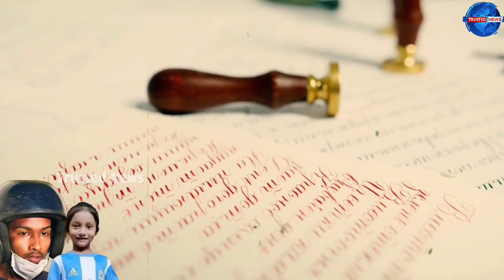ব্রেকিং!সেদিন আয়াতকে নিয়ে ১০৫ নং রুমে বসে ডায়েরিতে যা লিখেছিলো আবীর।জানলে চম'কে যাবেন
➤ ভিডিওটি ভালো লাগলে লাইক ও শেয়ার করে অন্যদের দেখার সুযোগ করে দিন।

ফেসবুক থেকে দেখতে ফলো করুন আমাদের পেইজ।

Trusted News is a trusted news channel. From this channel you can always know all kinds of news.